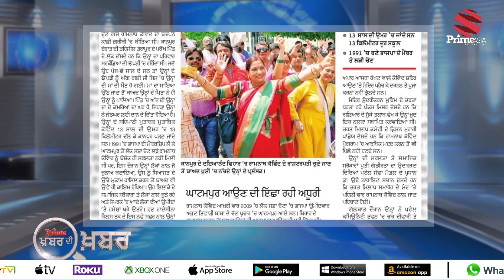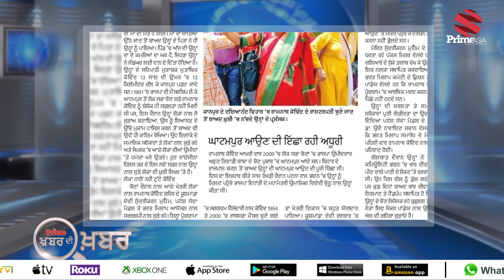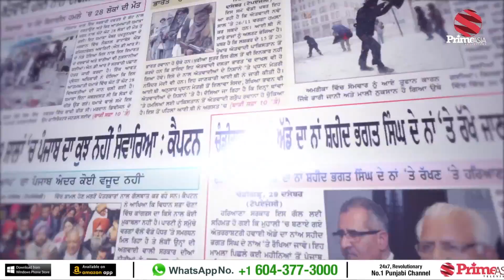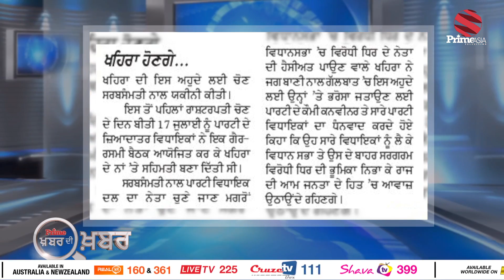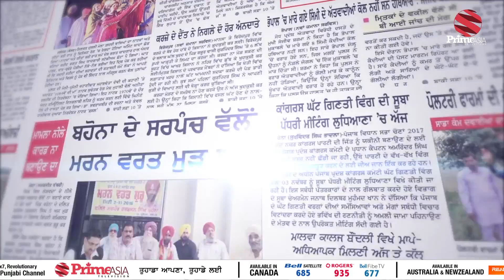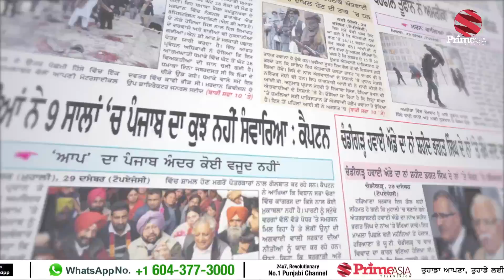ਬਠਿੰਡੇ ਏਅਰਪੋਰਟ ਤੇ ਜਹਾਜ ਬਾਦਲਾਂ ਦੇ, ਰਾਖੀ ਨੂੰ ਪੰਜਾਬ ਪੁਲਿਸ Prime Khabar Di Khabar With Swaran Tehna#270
22 July 2017

24 hours Local Punjabi Channel

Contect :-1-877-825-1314